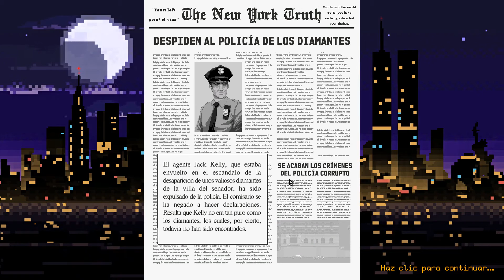BEAT COP - COMO ACABAR EL JUEGO EL DIA 14 (Cap.8)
El titulo es un claro reflejo de lo que pasa, no hay clickbait, repetiré el dia otra vez grabando los dos días seguidos para continuar con la historia, parece que hemos encontrado uno de los finales...